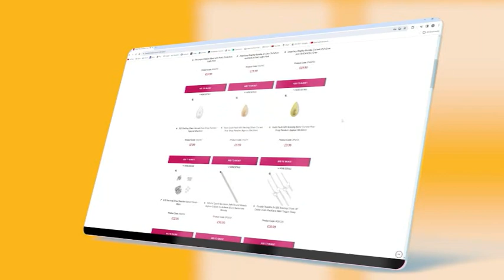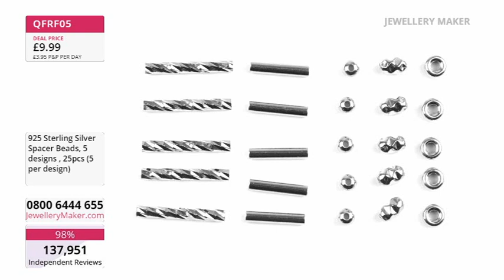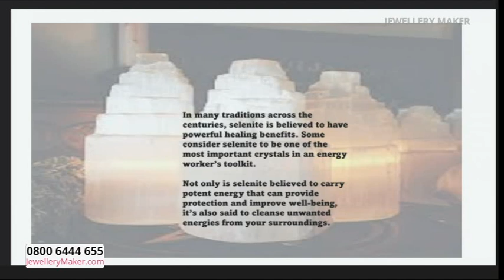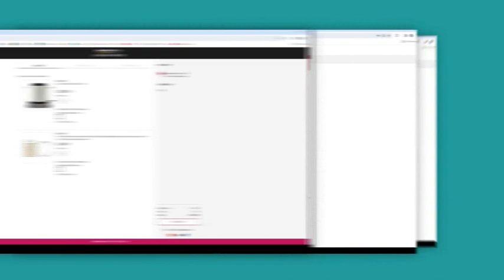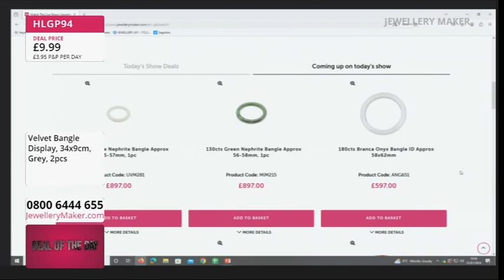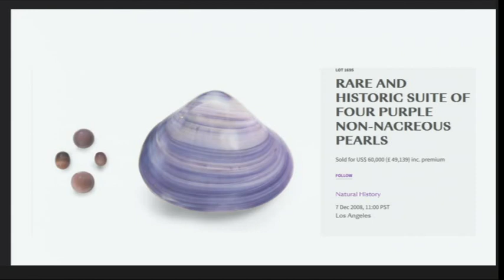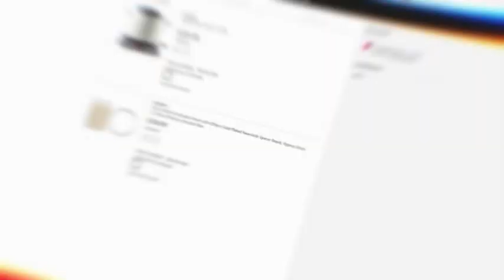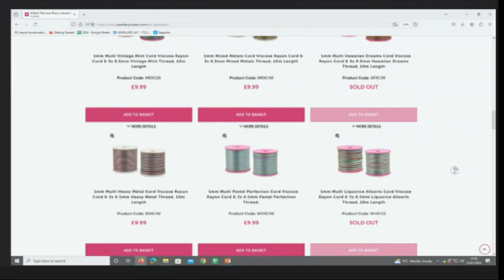JewelleryMaker LIVE 22/01/2024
Early Bird
08:00 - 09:00

The early bird catches the 925 Sterling Silver 7x4mm Round Tube Bail with Loop!

Multi-Strand Jewellery Projects
09:00 - 10:00

Join Guest Designer Mark Smith for a fabulous display of jewellery making demonstrations!

10:00 - 11:00

Tune in for today's DOTD: Bangle Displays, JewelleryMaker Storage Bag & Pliers!

Quahog Selection
11:00 - 12:00

Get your hands on the Quahog Selection before it sells out!

Mark Smith's Kumihimo Cords
12:00 - 13:00